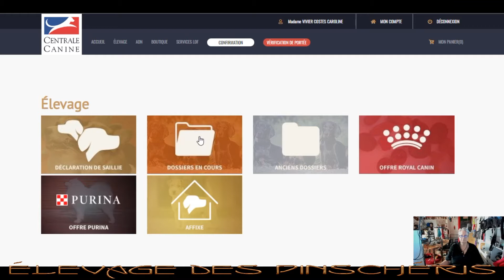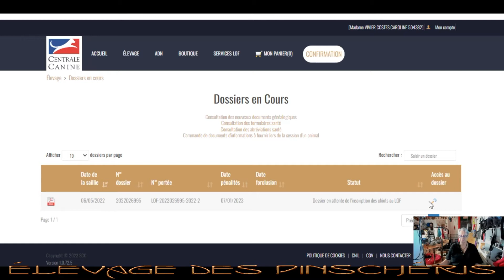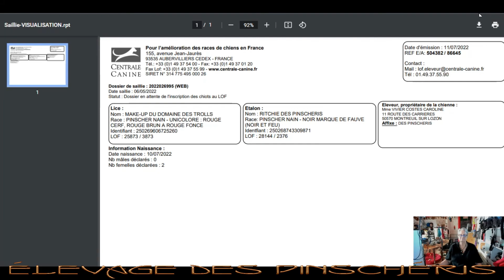Naissance du 10 juillet 2022 - Déclaration de naissance à la SCC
PINSCHER NAIN MANCHE
Naissance de deux petites femelles.